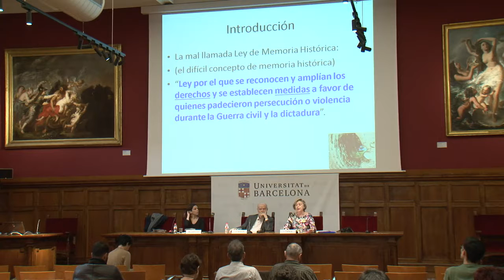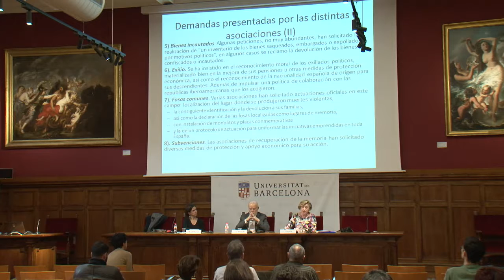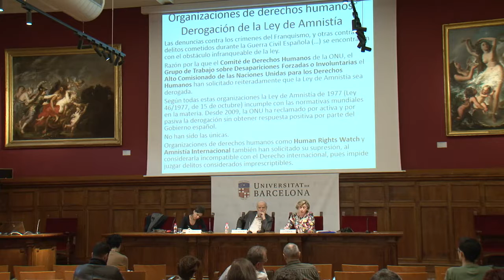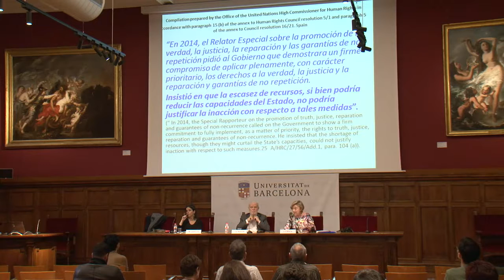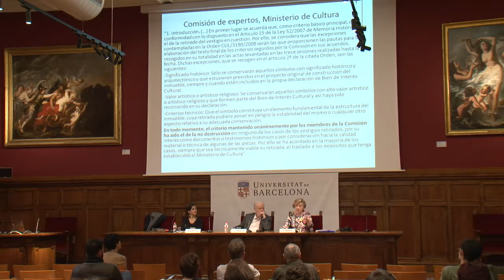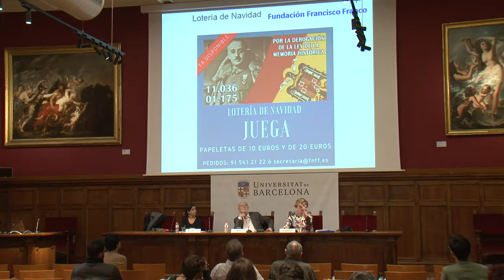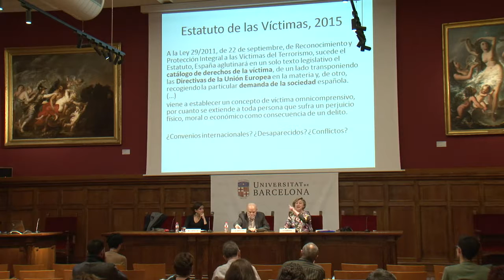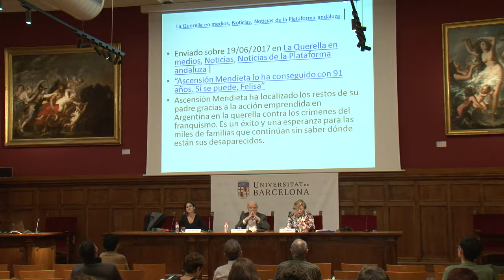4ª Sessió: Lleis, polítiques i passat a Espanya i Catalunya (I)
La “llei de memòria històrica” espanyola a debat:
José Antonio Martín Pallín, magistrat emèrit del Tribunal Suprem
Josefina Cuesta, catedràtica d’història contemporània de la Universidad de Salamanca

Presenta i modera Margalida Capellà, Professora de Dret international públic i relacions internacional, Universitat de les Illes Balears